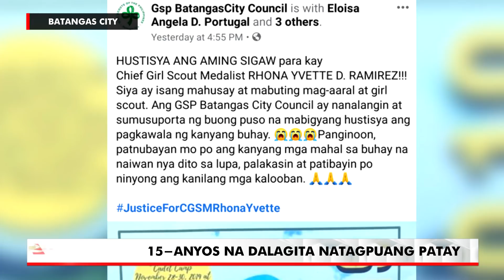BANGKAY NG DALAGITANG UNANG NAIREPORT NA MISSING, NATAGPUAN SA BATANGAS CITY - MIKE SALGADO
BATANGAS CITY - Inaalam na ngayon ng mga otoridad ang suspek na nasa likod ng pagpatay sa isang 15-anyos na dalagitang natagpuan ang bangkay sa masukal na area sa Brgy. Banaba East, Batangas City, bandang alas-2:00 kahapon ng hapon.